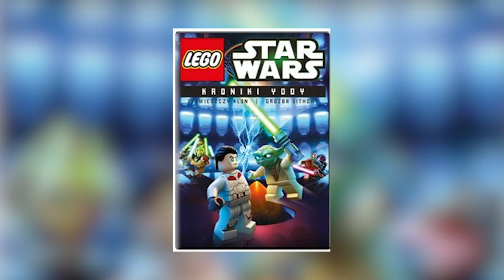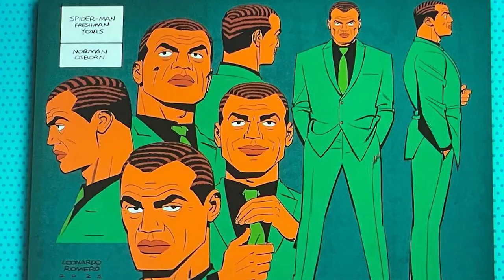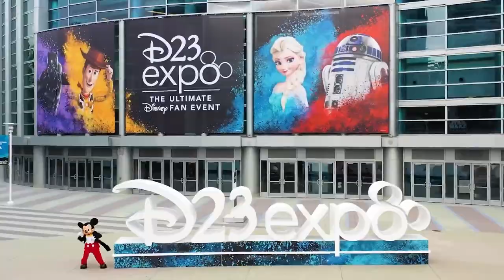CO zostało ZAPOWIEDZIANE na D23 EXPO 2024? (Gwiezdne Wojny, Marvel, Avatar, Toy Story)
Zapraszam na nieco spóźnione podsumowanie D23, czyli wydarzenia podczas którego Disney mógł zaprezentować nadchodzące projekty.

0:00 Wstęp
0:21 Gwiezdne Wojny
8:27 Marvel
14:50 Inne
16:47 Zakończenie